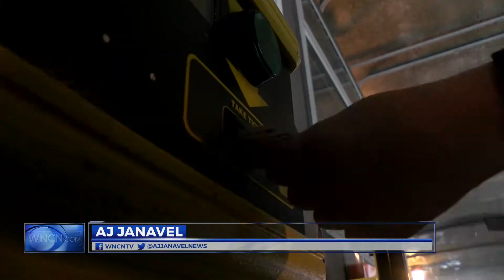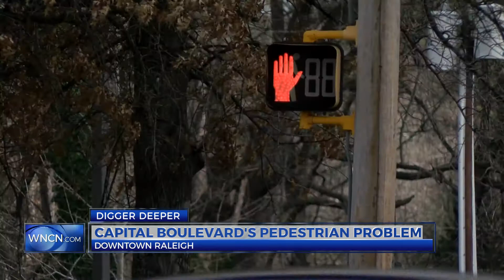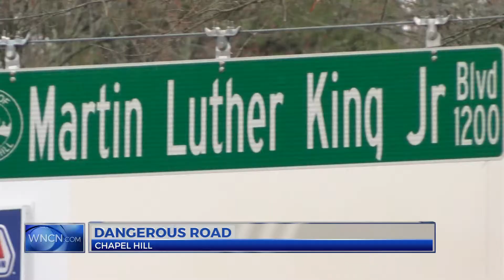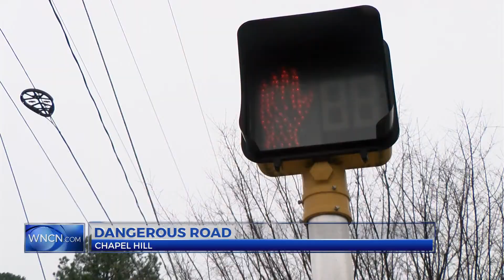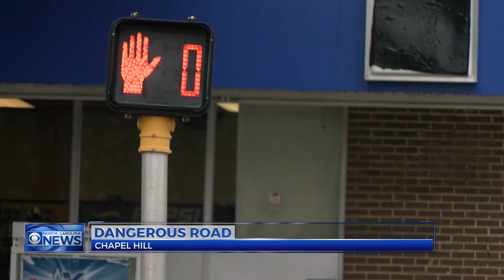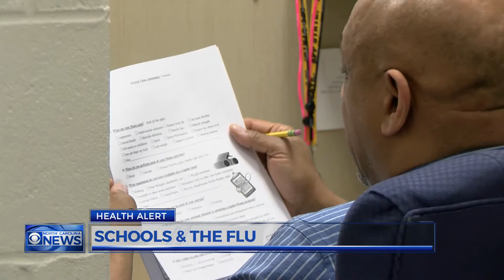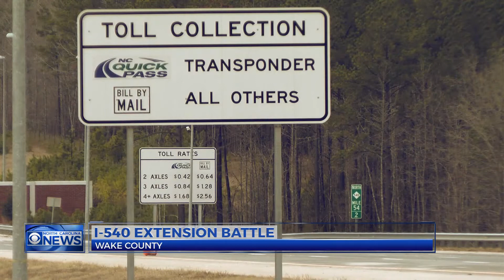AJ Janavel MMJ Packages February 2018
MMJ pacakges for February